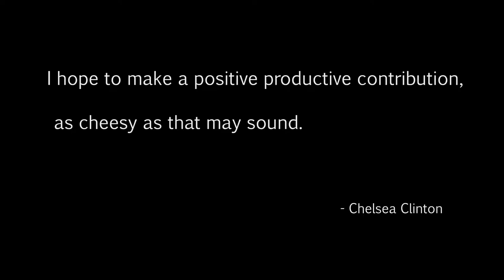The Evil Within (episode 26) Goodnight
Channel related tags:

Evil Within Sebastian Castellanos Julie Kid Kidman Joseph Oda Ruvik Leslie gameplay Call Of Duty  Ghost  Logan Walker  Hesh Grand Theft Auto 5  V  Game  Gaming fun video Station  Tokyo    Riley Rorke auto lock free aim PS3 PS4 play walkthrough stumble through battle r1 l1 r2 l2 r3 l3 trains  cars  liberator  box truck  funny  laughing  Game Industry  Action-adventure Game  Video Game Industry  Gta  Games  Industry  city  murder  killing  shooting  rifle  shotgun  assault  sticky bomb  bomb  grenade glitch launcher  RPG  pistol  James Bond ammunition  ammunation  water  jet  jetski  suits  flight  flight school  tanks  airport nudist military base  head shot  knife  knifed  bounty  cars  garage  apartment  glitch star trek scotty beam me up Let's Play shooter firearm part gamer 01 11 Game Station Tokyo tokyo_blu flapjack goofing around part episode moments Agony Crossbow wet shirt game station tokyo yes